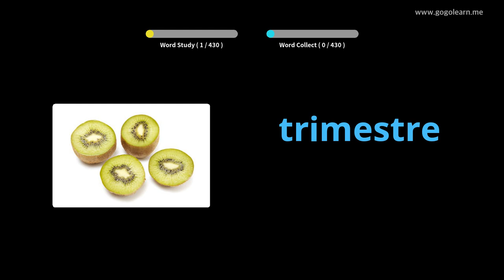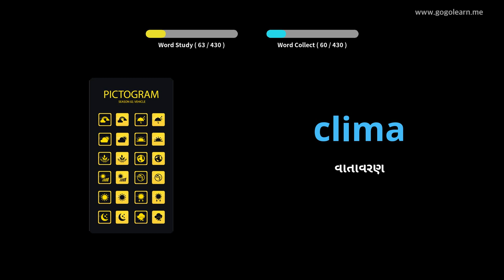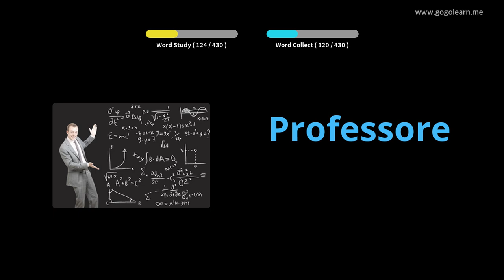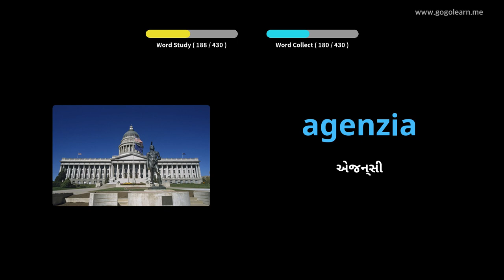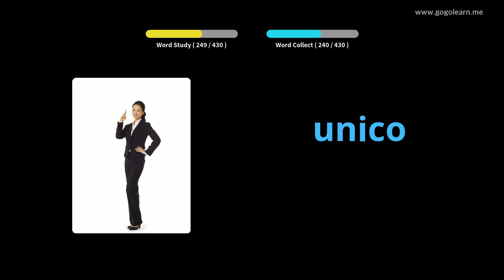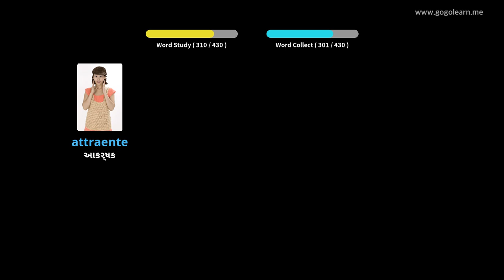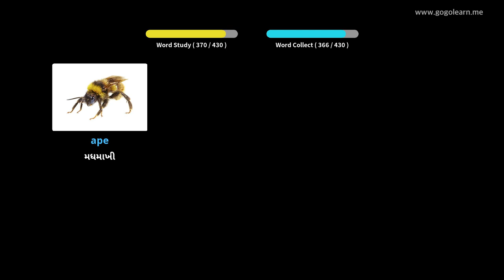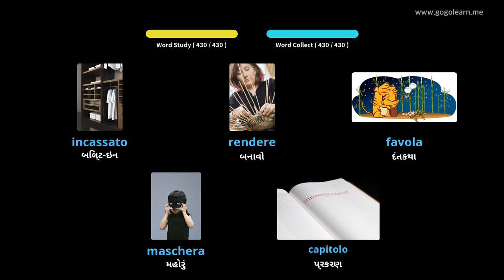ઇટાલિયન વોકેબ્યુલરી માધ્યમિક શાળા 3 | Golearn